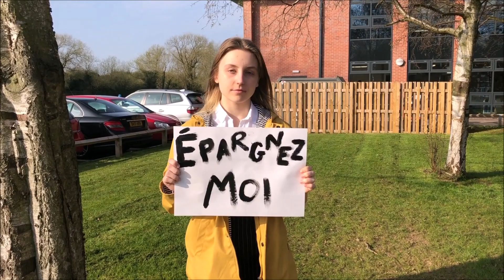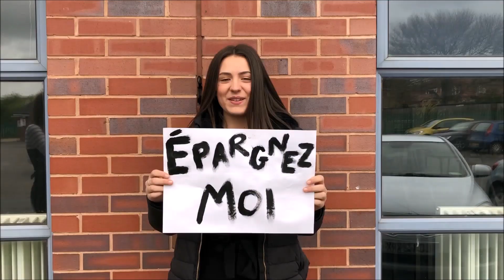"Épargnez-moi" by Chellaston Derby School England, Midlands ("National Winner" 16-18)